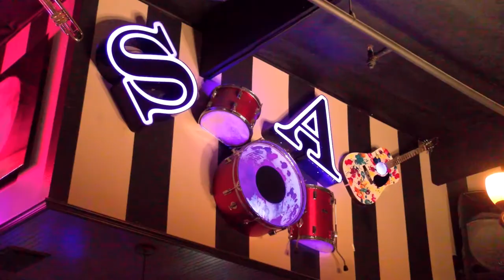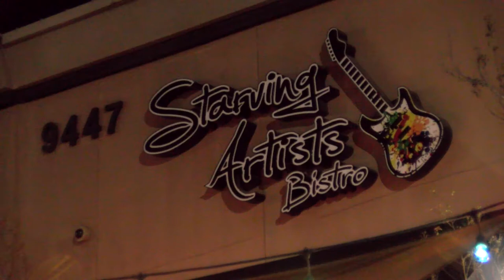Starving Artist's Bistro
A project produced by reporter   in the Spring 2017 MCJ 128 TV News Reporting and  Production Class for Fresno State Focus.